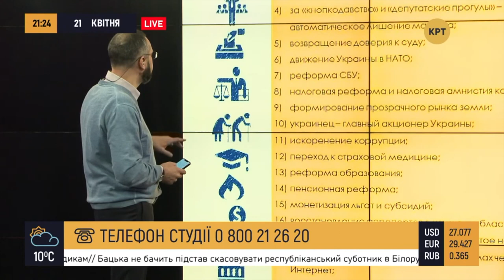Год перевоплощения Зеленского в Порошенко // Принцип Гольдарба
Ровно год назад Владимир Зеленский победил в выборах президента. За год к власти в парламенте пришла его партия "Слуга народа", рейтинг упал почти вдвое, а количество выполненных обещаний почти равно нулю. Что же мы имеем за год правления Зеленского?

Распространи это видео!